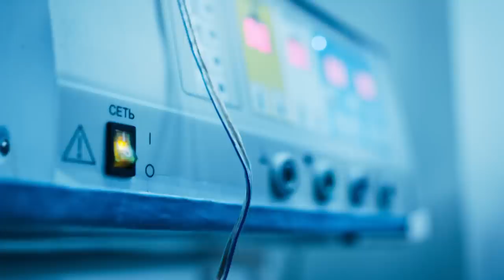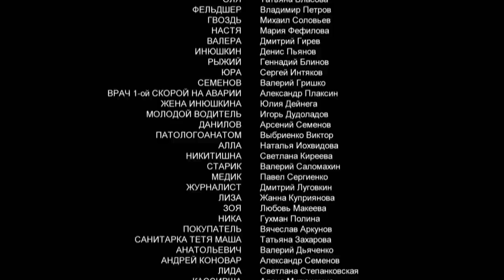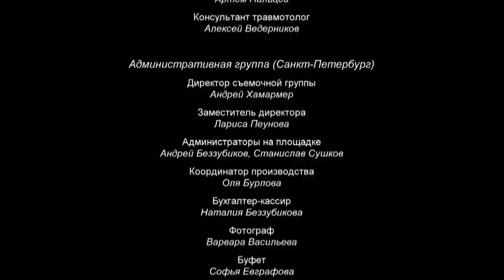THE HEALER (Episode 1) ♥ Full Movie ♥ Romantic Drama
A psychological, action-packed drama about a talented neurosurgeon saving people’s lives Caused by his best friend’s envy, he finds himself in a tragic situation that turns his whole future upside down.